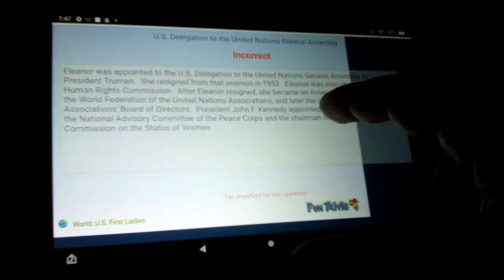Playing Eleanor Roosevelt (1884-1962) Trivia On FunTrivia